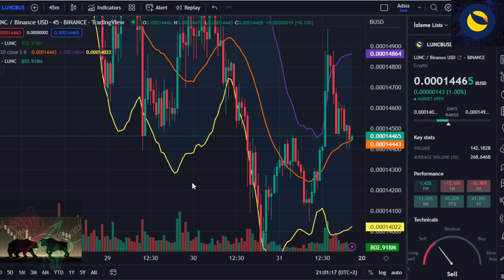Terra Classic (LUNC) 2023 Fiyat Tahmini! LUNC 1 Dolara Çıkabilir Mi?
2018 yılında kurulan Terra, merkeziyetsiz kripto para birimlerinin sahip olduğu özgürlüğü, dolar ve lira gibi itibari para birimlerinin istikrarı ile birleştirmeyi amaçlayan bir Blockchain ağıdır. Blok zinciri, bu amaç doğrultusunda merkeziyetsiz stabil coinler üretmektedir. Stabil coinler, değeri gerçek dünyadaki bir fiat para birimine bağlı olan dijital varlıklardır. Ağın terraUSD (UST) isimli merkeziyetsiz, ABD dolarına endeksli bir stabil coin’i bulunur. Blok zincirinin yerel kripto para birimi ise LUNA’dır.